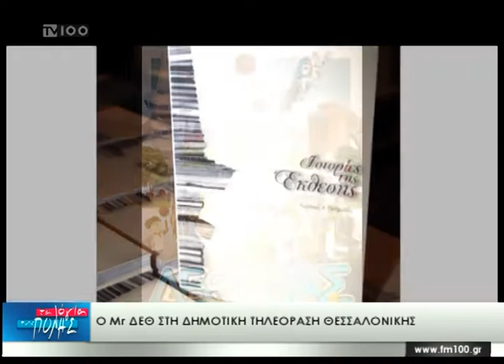Ο Mr ΔΕΘ Κυριάκος Ποζρικίδης στη Δημοτική Τηλεόραση(TV100-161017)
Ο Κυριάκος Ποζρικίδης φιλοξενούμενος της Μαρίας Αναγνωστίδου στα "Λόγια της πόλης" μίλησε για την επαγγελματική του πορεία η οποία άρχισε απο το συνεργείο της ΔΕΘ και έφτασε στη θέση του Διευθύνοντα Συμβούλου. Αποκάλυψε το μελλοντικό σχεδιασμό για τη ΔΕΘ την επόμενη πενταετία που σύμφωνα με τον ίδιο προβλέπεται εκσυγχρονισμός των εγκαταστάσεων στο σημείο που βρίσκετε σήμερα.